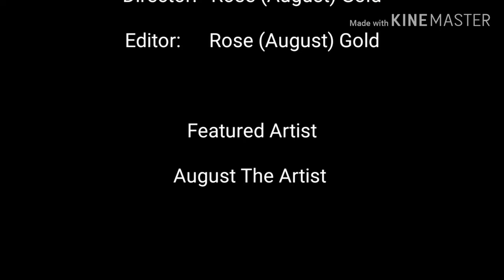Episode 101 | Painting A Wood Suitcase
Hope you gals and guys are satisfied. If you ENJOYED make sure to Smash that LIKE BUTTON till you can't smash it down any more!

I'll see y'all next time... Till then stay cheesy!

FEATURED MUSIC

FOLLOW MAIN CHANNEL